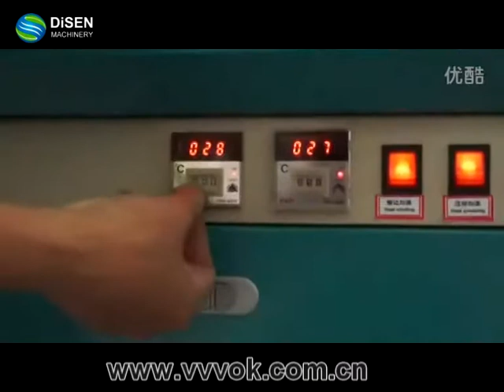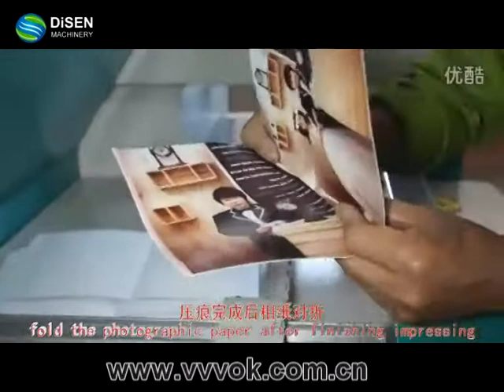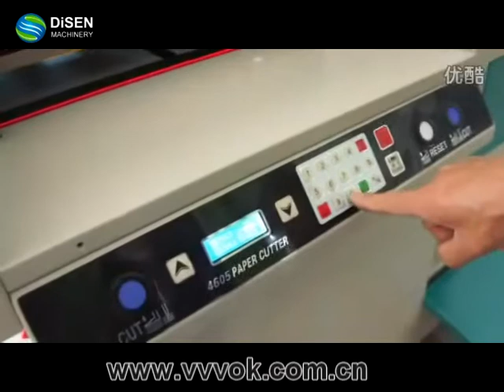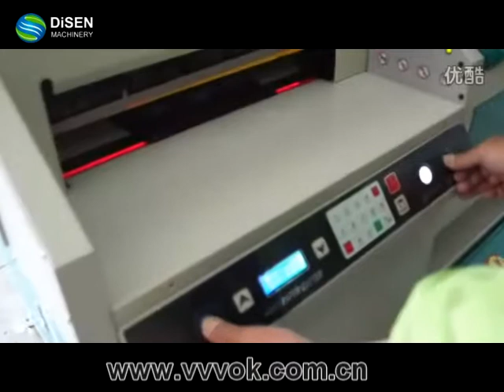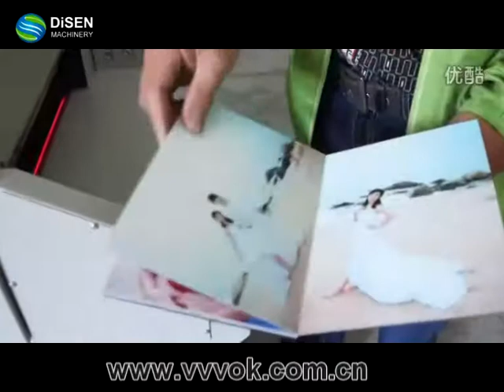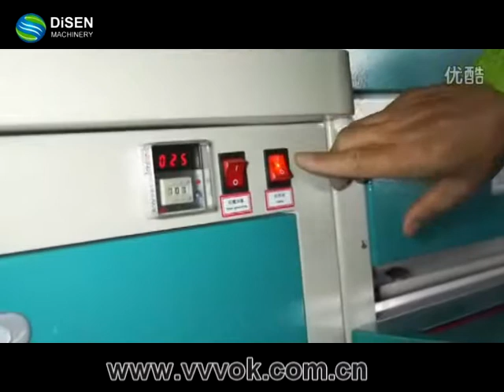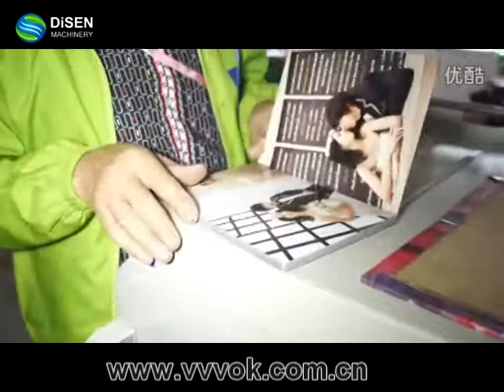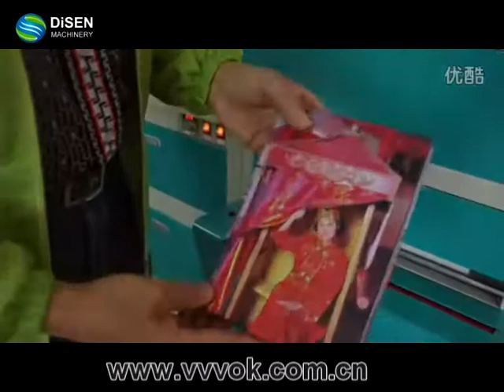10 in 1 photo album printing machine DSH-XC10IN1-2